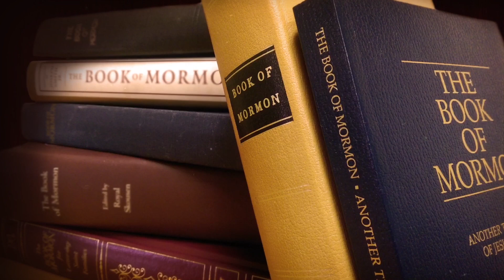¿Por qué 3 Nefi se considera el Lugar Santísimo del Libro de Mormón? KnoWhy #206